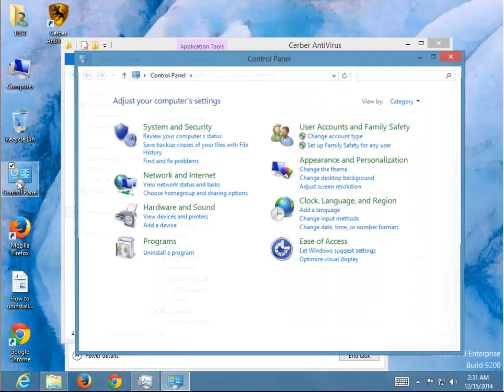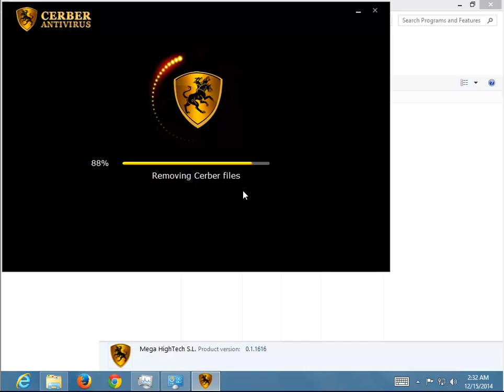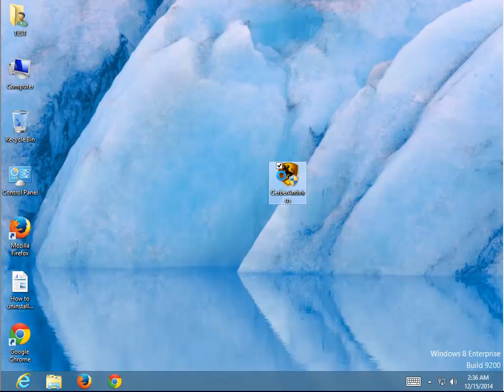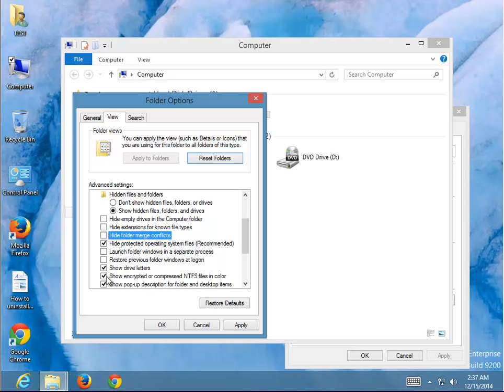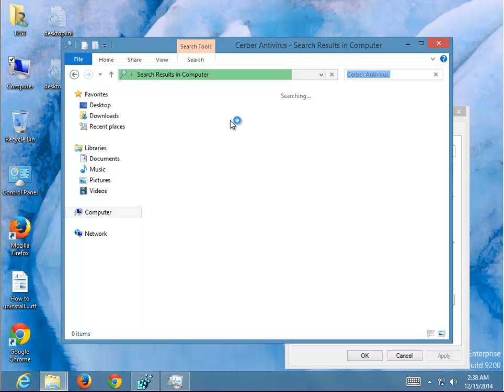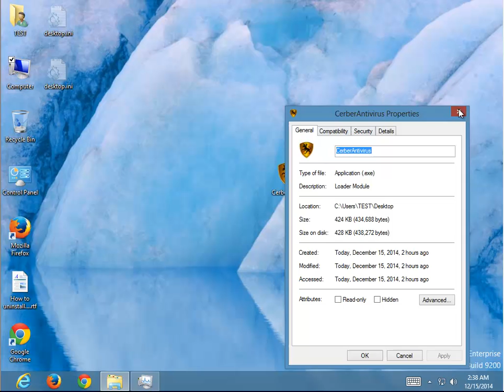Uninstall Cerber Antivirus 2015 v0.1.1616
Project: Uninstall Cerber Antivirus 2015 v0.1.1616